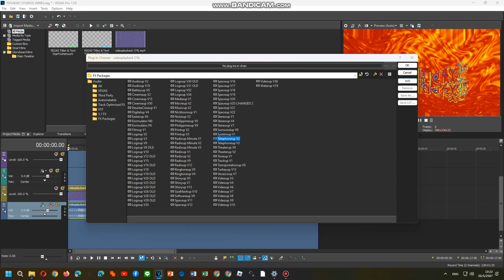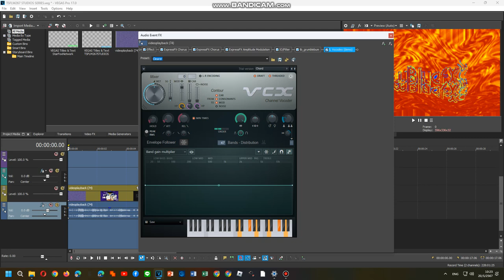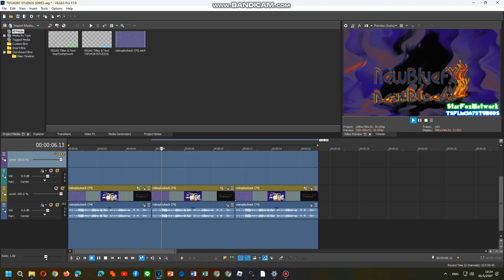How To Do Make Some Noneup V,W,X